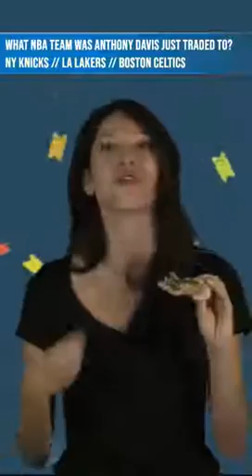Alissa 6 18